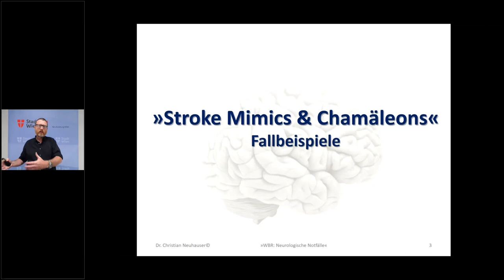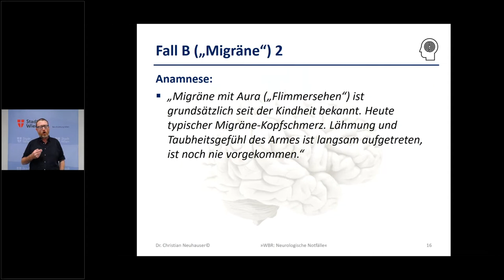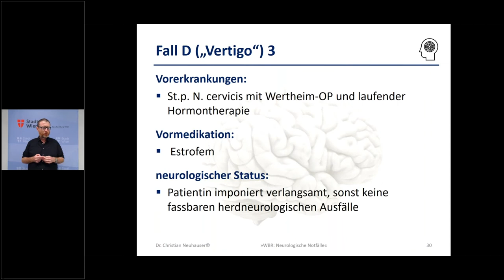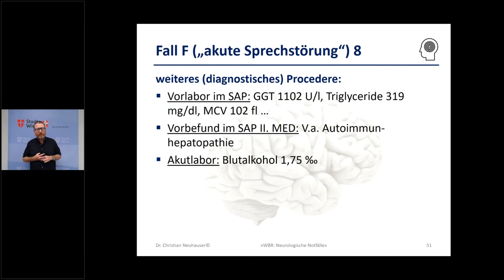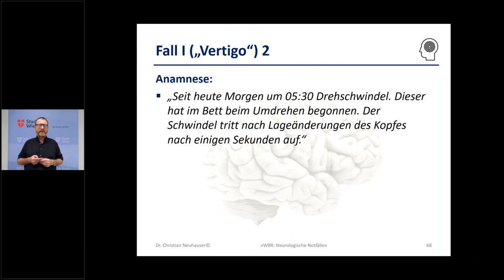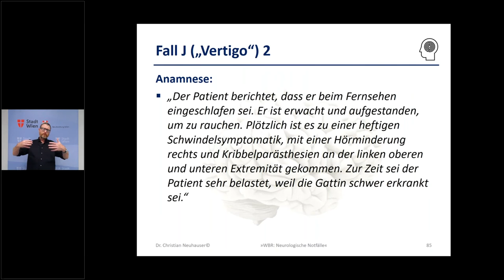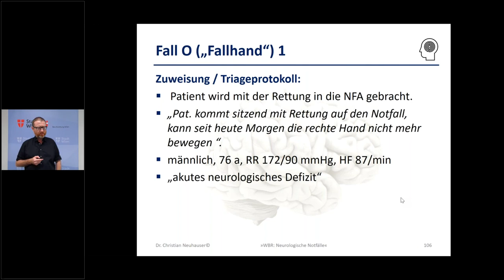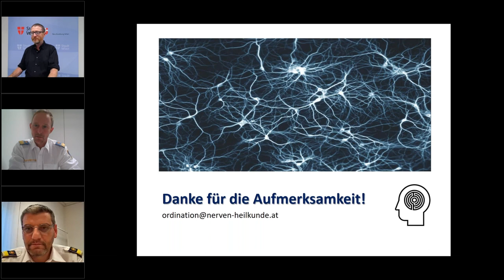Neurologische Notfälle abseits der Klassiker Neuhauser - Online Hörsaalfortbildung vom 8.9.2021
Der Vortragende Christian Neuhauser gibt Einblicke ins Thema. Diese Aufzeichnung der Online Hörsaalfortbildung stellen wir zum Nachsehen zur Verfügung. Sie wurde am 8. September 2021 abgehalten.

Hinweis: Eine Anrechnung von Fortbildungsstunden ist nicht möglich.